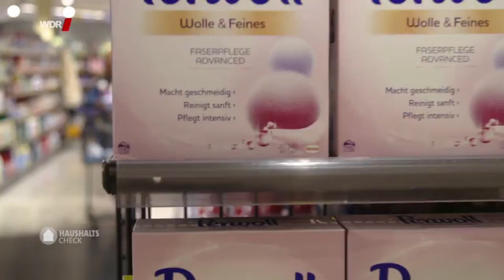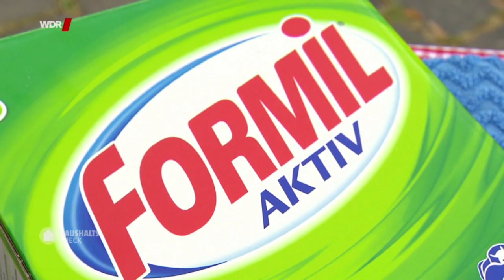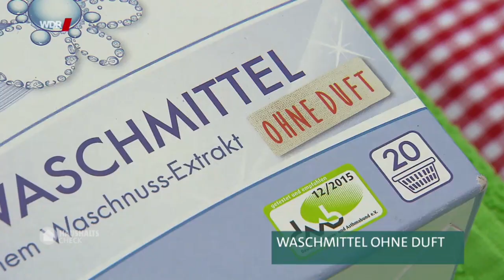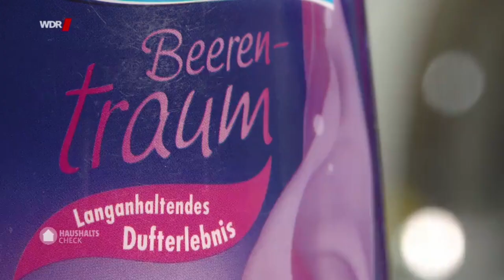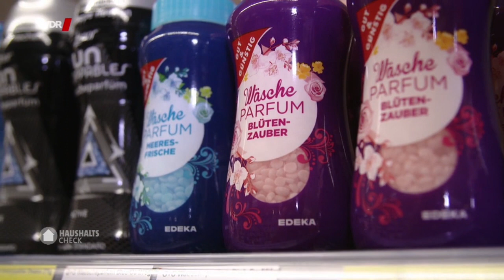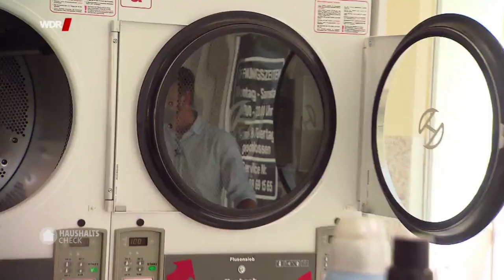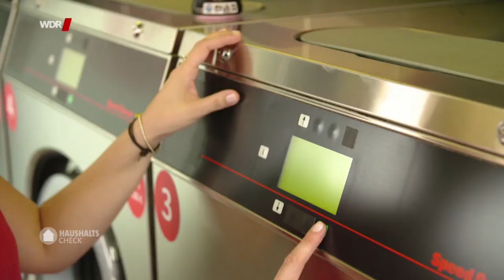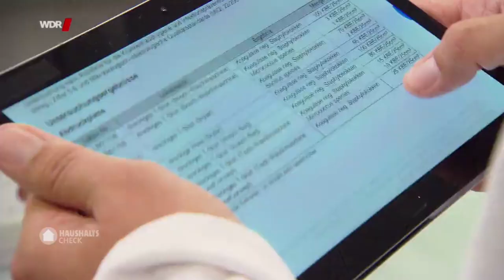Waschmittel im Test